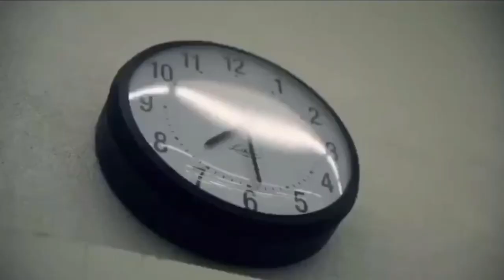Genard Avery Has No Offseason l 👀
Die Hard Philadelphia Eagles fan Covering Eagles Free Agency, The Draft, and The Whole Entire Season

🟢Twitter.Com/joeyshakes72
🟢Xbox - THEN IT ENDS
🟢Ps4 - Joeyshakes72